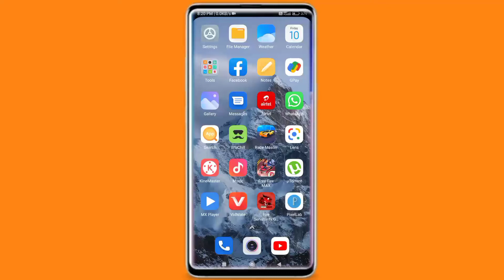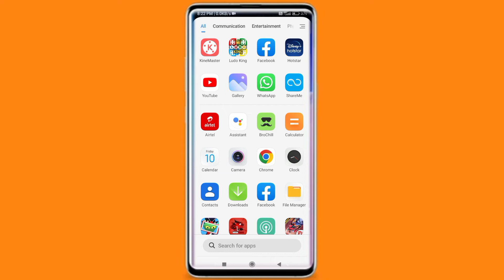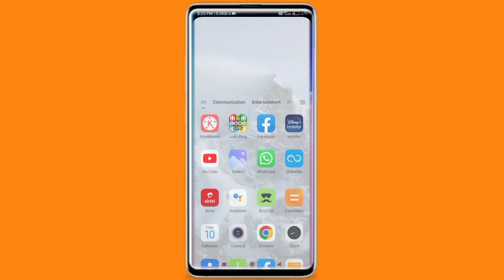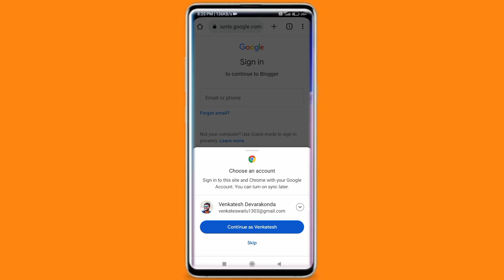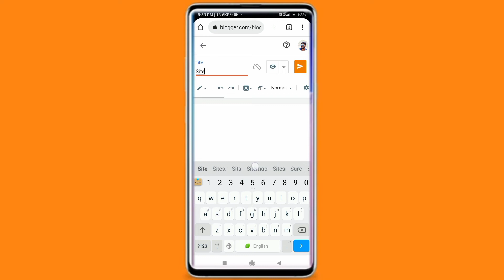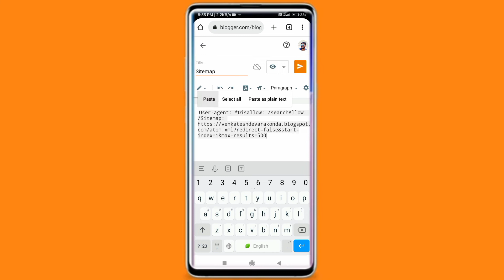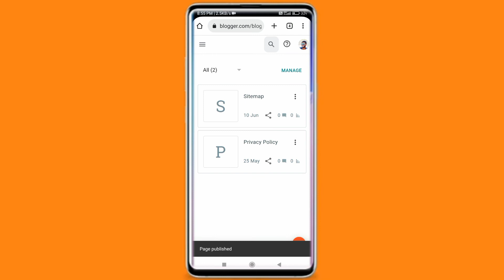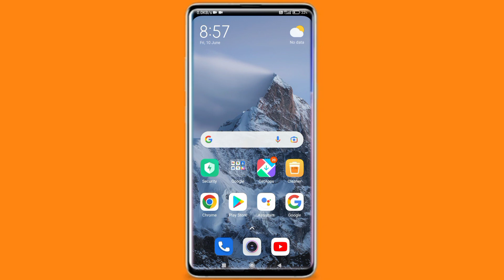How to Create Sitemap Page for Blogger in Telugu 2022 | Venkatesh Devarakonda | Create Sitemap blog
Hi friends this is Venkatesh Devarakonda here is my channel Venkatesh Devarakonda Youtube Channel

Hey Guys In this Video I will Show How to Create Sitemap Page for Blogger in Telugu 2022 | Venkatesh Devarakonda | Create Sitemap blog Easy way Step by Setp Don't Skip the Vide watch the Video until End.

🙏Please support me to my YouTube channel and share the video to us friends and Facebook are whatsapp

Watch video Full And Share To Other Peoples 🙏

 Video's🤏💧🙏